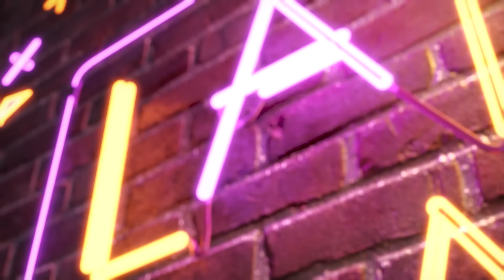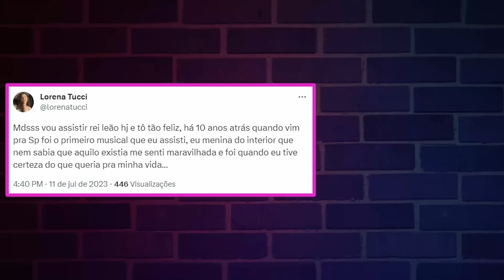Bela Fernandes entrevista Lorena Tucci, de Chiquititas | Lambe Lambe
Lorena Tucci é a convidada inédita de Bela Fernandes para uma entrevista inédita no Lambe Lambe. Durante o programa, a convidada falou sobre sua carreira, relacionamento e ainda participou de um desafio inédito ao lado da apresentadora. Assista!